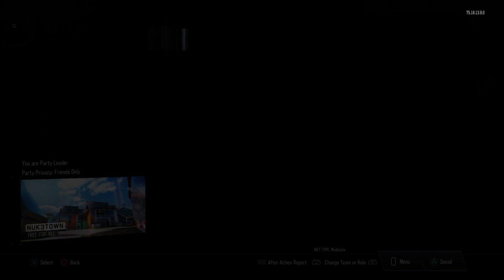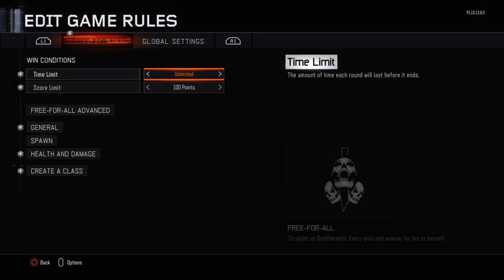My new video